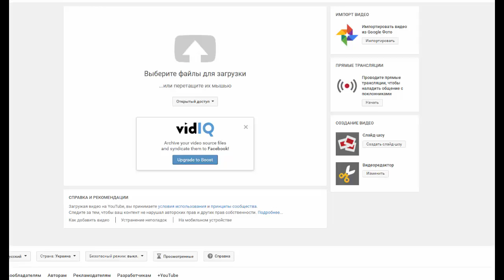ВЗАИМНАЯ ПОДПИСКА !!!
На камеру гоу про - R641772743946
Помоги каналу - кликни рекламку :)